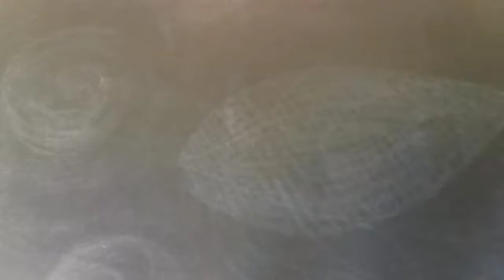देव दिवाली के लिए आकर्षक रंगोली | Dev Diwali rangoli | easy Kolam | easy muggulu designs | mandala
सयानी रंगोली में आपका स्वागत है
भारतीय संस्कृति में रंगोली महत्वपूर्ण है. भारतीय संस्कृति में, समारोहों के लिए द्वार के सामने रंगोली बनाने की परंपरा है. रंगोली में विभिन्न प्रतीकात्मक शुभ प्रतीकों का उपयोग किया जाता है. पत्तेदार फूलों की रंगोली, बिंदीदार रंगोली, फ्री हैंड रंगोली, प्रोफाइल रंगोली, प्रकृति चित्र रंगोली विभिन्न प्रकार की रंगोली बनाई जाती है.
गणपति, नवरात्रि, दिवाली हमारी संस्कृति में सबसे बडे
 त्योहार है. इन त्योहारों के दौरान, हम अपने घर के सामने विभिन्न प्रकार की रंगोली बनाते हैं।
रंगोली को भारत के विभिन्न राज्यों में अलग-अलग नामों से पुकारा जाता है.  जैसे

Rangoli-  Maharashtra, Karnatak and Gujarat
Kolam- Tamil Nadu
Muggulu- Andhra Pradesh
Alpana- West Bengal
Aripan- Bihar
Mandala- Rajasthan

Easy rangoli designs
Daily rangoli
Daily Rangoli easy
Morning rangoli
Kolam designs
Muggulu designs